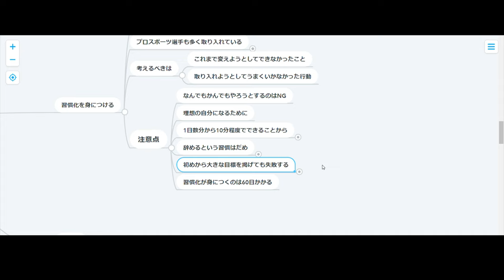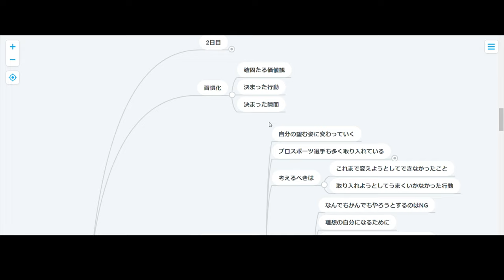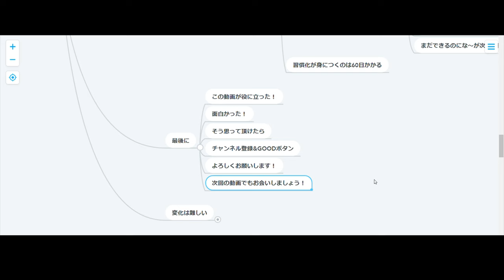【ハーバード心理学】2日目：習慣化する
2日目は習慣化！昨年11月から1か月ほど散々挙げてきたタイトルなので
重要性を説くだけで方法は省略！(笑)
気になる方は習慣化の再生リストをチェック！